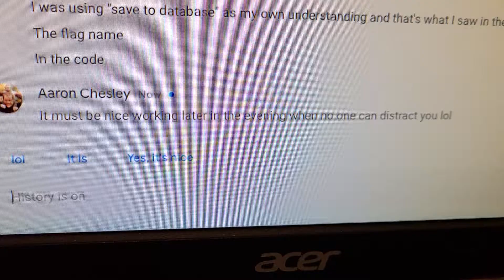"It must be nice working in the evening when no one can distract you"